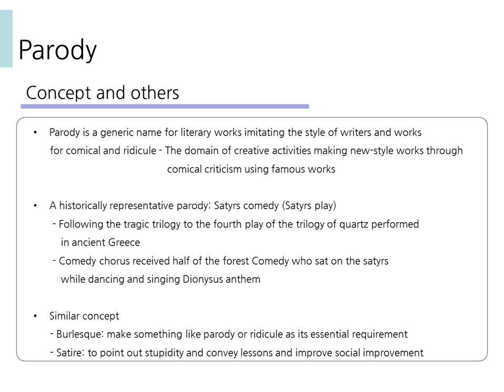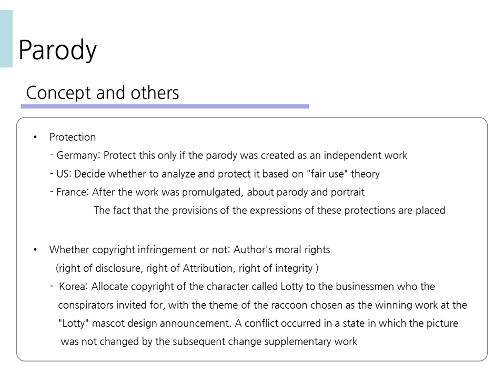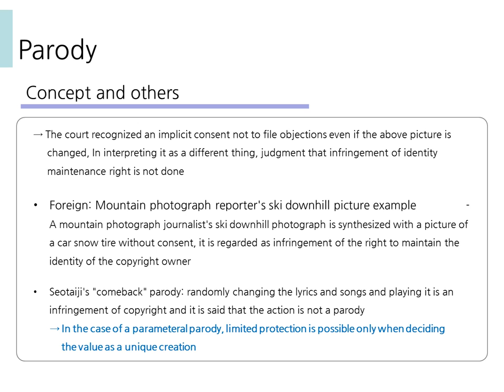Parody 김승열한송온라인리걸센터HSOLLC 대표변호사